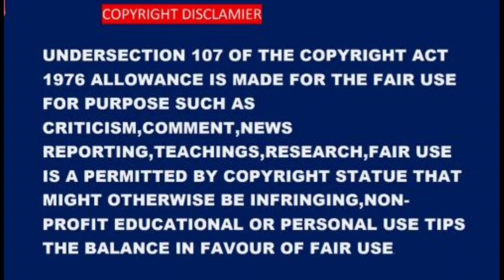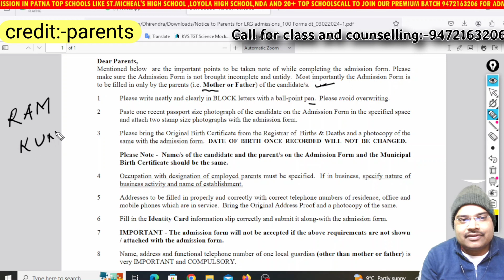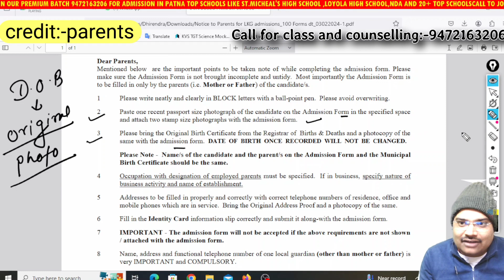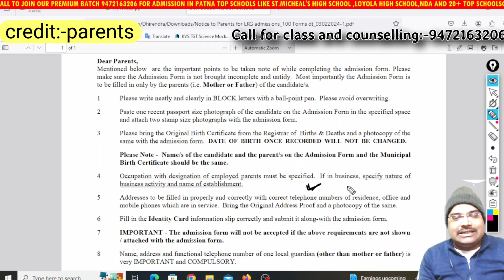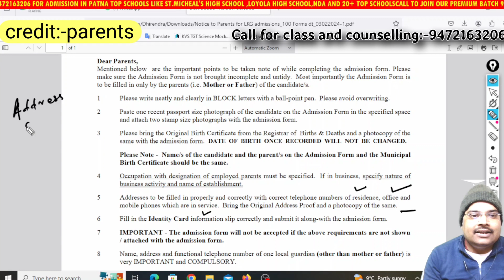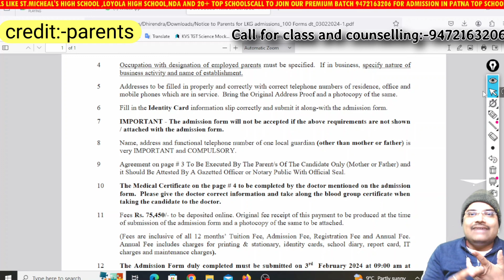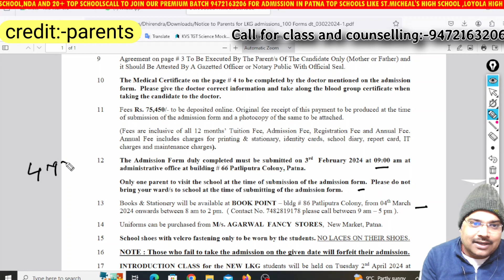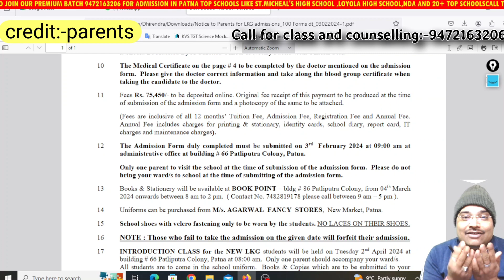Don Bosco academy Patna | Sir Ji Patna| after result 2024-25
Don Bosco academy Patna Sir Jee Patna, the don Bosco primary school  Patna is one of the best school.
in this video we are trying to help to get information regarding the  don  Bosco primary school Patna fee structure in the proper manner.
 we have a proper video series on the different schools in Patna like dps Patna, dav public school Patna, St Michael's high school Patna in our playlist.
this schools coms the liost of top 10 schools in patna, or top 20 schools in patna

CHAPTERS:-
0:00 introduction.
1:15 how to fill the form of school.
3:40 certificate जो चाहिए।
4:20 address proof.
5:50 medical certificate of the child.
6:34 admission fee in the school.
7:23 date and time of submitting the form in the school.

CALL TO JOIN OUR BATCH :-

THE MOST IMPORTANT VIDEO LIST FOR THE MISSING ADMISSION 24-25.

 DPS PATNA 24-25 SIR JEE PATNA

don-bosco_public_school_worksheet.
which_board_is_don-bosco_school_patna?

 😲 SIR JEE PATNA TOP 5 SCHOOL PATNA.
PATNA TOP 5 SCHOOLS LIST 24-25.
ST Michael's HIGH SCHOOL PATNA.
LOYOLA HIGH SCHOOL PATNA
NDA PATNA.
MERRY WARD KINDERGARTEN SCHOOL PATNA
AGE FOR LKG ADMISSION PATNA TOP SCHOOL 24-25.